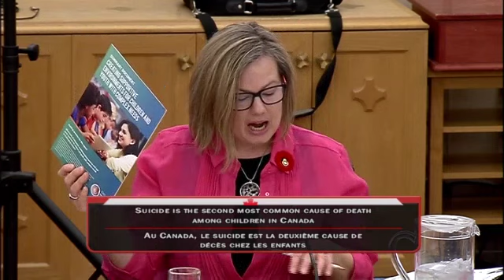Open Caucus on Child Wellbeing in Canada - November 7, 2018 (English feed)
The Open Caucus was first established in 2014 when Senate Liberals opened their Caucus doors to the public on Wednesday mornings.

Today, the Independent Senate Liberals, the Independent Senators Group (ISG), and the Office of the Government Representative in the Senate co-sponsor this dialogue on issues of national importance, bringing together three groups representing the majority of the Senate’s current membership.

This non-partisan discussion is open to all Members of Parliament, Senators, parliamentary staff, media, and the public.

On November 7, 2018, we invited you to join us in a discussion on child wellbeing in Canada. Canada continues to fall behind as compared with other developed countries when it comes to child wellbeing. According to a recent national study, suicide is the second leading cause of death among children, child mental-health related hospitalization rates are increasing and approximately 1 in 5 Canadian children continue to live in poverty.

With Canada being ranked as the eighth-most prosperous nation in the world, there is a wide and worrying gap between the economic wellbeing of the nation and the wellbeing of children. In light of National Child’s Day on November 20th, we ask experts: what measures can be taken to improve and protect child wellbeing in Canada?

Panelists were:

* Dr. Amy Metcalfe: Assistant Professor in the Community Health Sciences Department at the University of Calgary One of the lead researchers for the Raising Canada report. Active member of the Alberta Children’s Hospital Research Institute and the O’Brien Institute for Public Health

* Stephanie Mitton: Representative, Children’s First Canada

* Andrea Auger: Reconciliation & Research Manager, First Nations Child and Family Caring Society of Canada

* Kathy Vandergrift: Chair and President of the Canadian Coalition for the Rights of Children

* Pamela Lovelace: Project Manager with Wisdom2Action